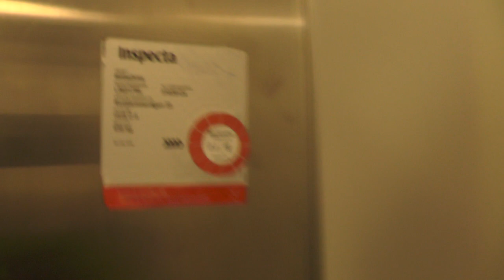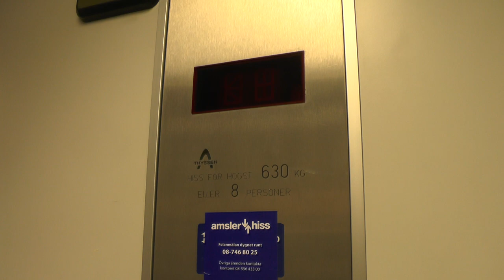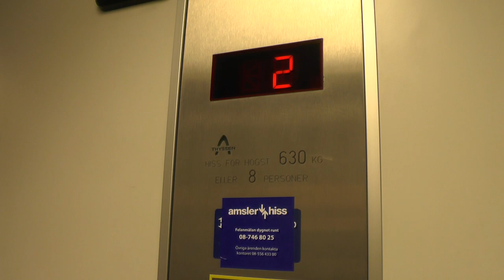Thyssen Hydraulic Elevator @ Ruddammsvägen 23, Stockholm, Sweden!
ELEVATOR INFORMATION!

Manufacturer/Tillverkare: Thyssen
Model/Modell:
Installation year/Byggår: 1992
Serial Number/Tillverkningsnummer: 31026-C4
Capacity/Maxvikt: 630Kg - 8 Persons
Floors/Antal våningar: 7 = K2 K1 B 1 2 3 4

Location/Adress: Ruddammsvägen 23, 114 21 Stockholm (Östermalm) SWEDEN!
Camera/Kamera: Panasonic HC V720!